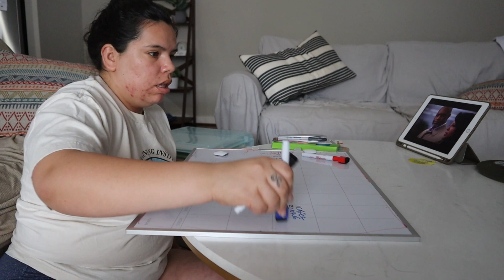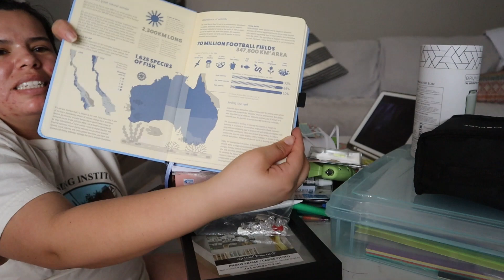WE'RE MOVING AGAIN, packing, and love is blind thoughts | vlog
I got a job! We are moving and we have to pack and move in such a short amount of time.

Water Please - Text Me Records (youtube studio)